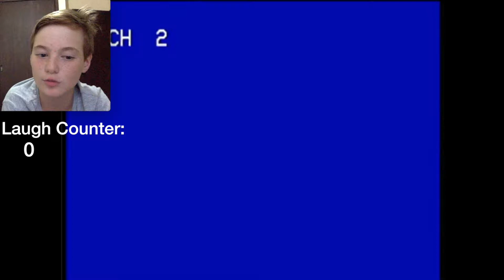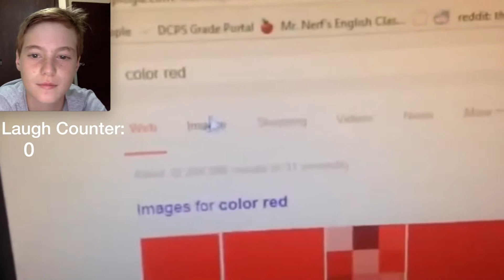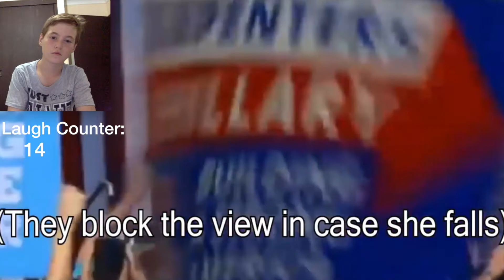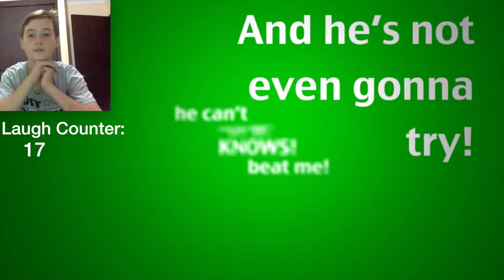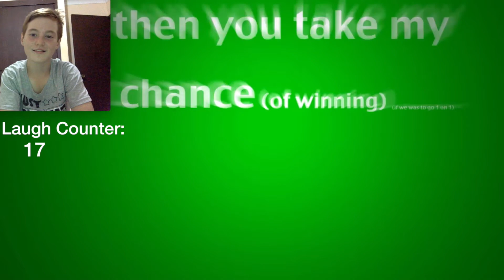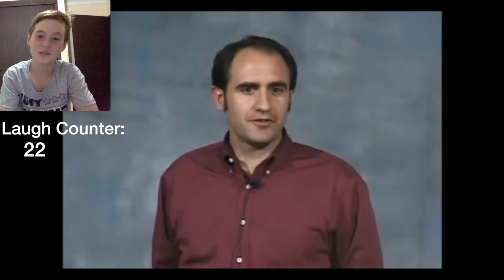I'M SO IMMATURE! | Try not to laugh challenge EP 1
Watch my I'M SO IMMATURE! | Try not to laugh challenge EP 1.
Write down in the comments section below how many times you laughed and what other challenges you might want to see me do.